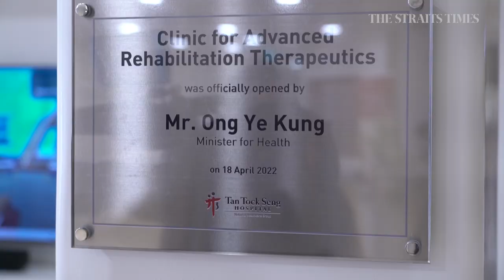Robots help patients with rehabilitation at Tan Tock Seng Hospital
More patients like Rinesh will soon be able to get access to robotic technologies to recover, as Tan Tock Seng Hospital’s Clinic for Advanced Rehabilitation Therapeutics or CART reopened on Monday, Apr 18, 2022, with expanded clinical services.